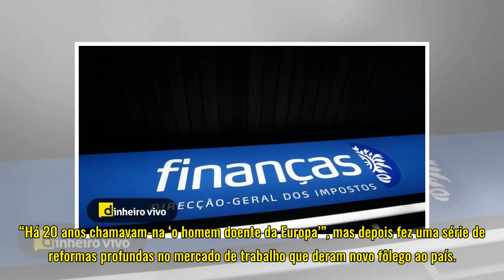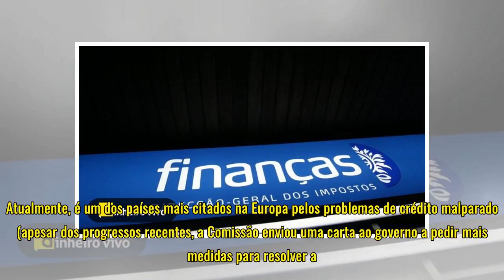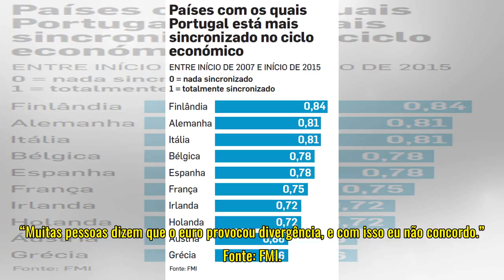FMI. Portugal deve olhar mais para Espanha e ver como melhorar